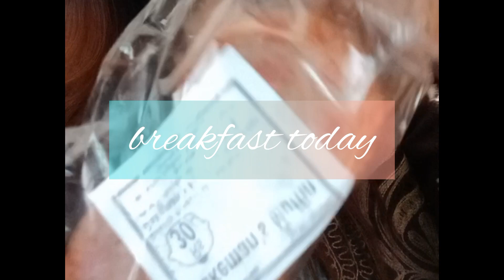Earning out of waste bottles || visitor at night🪴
All about today...plants all gone 🪴
plants all sold
earn by best out
of wastes
surprise visit
visitor at night
visitor at dinner time